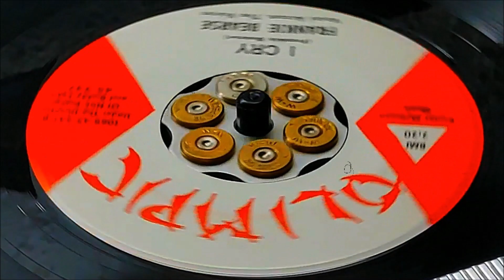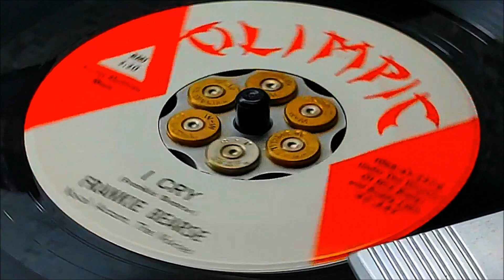Frankie Bearse - I Cry (1963) HD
No End to Love / *I Cry*, 1963 on Olimpic 247